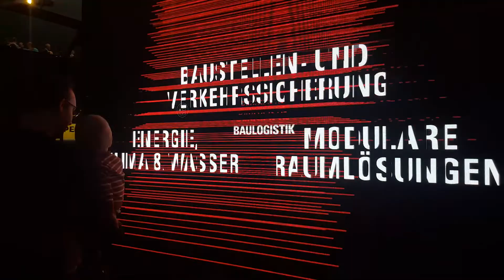Entrevista a Jan Patrick Häntsche de la Cámara de Comercio e Industria Peruano-Alemana en BAUMA 2022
En el presente videoreportaje Peru-Vision entrevistó a  Jan Patrick Häntsche, Gerente Adjunto de la  Cámara de Comercio e Industria Peruano-Alemana  AHK en Lima. El encabezó una delegación con representantes de tres minas del Perú.
00:00 Introducción
▬ Peru Vision ▬▬▬▬▬▬▬▬▬▬▬▬
Canal en YouTube ►
▬ Sobre Peru Vision ▬▬▬▬▬▬▬▬▬▬▬▬
Peru-Vision se dedica a la promoción del comercio y la cooperación internacional entre los países de habla alemana en Europa y el Perú y a la divulgación de la Marca Perú en dichos países. Peru-Vision es en estos países una de las plataformas de información más importantes sobre el Perú y sobre empresas y productos peruanos. Peru-Vision cuenta con el que ofrece distintos productos seleccionados de Perú (superfoods, café, chocolates, joyería de plata, Pisco, etc.)